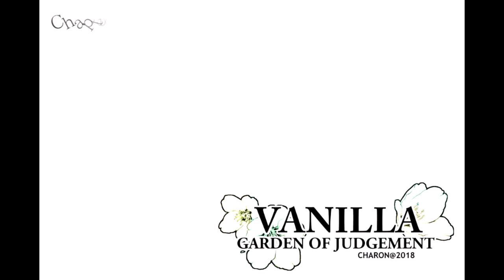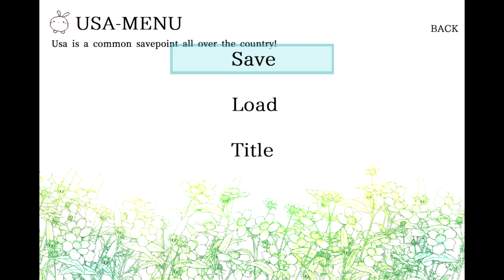VANILLA GARDEN OF JUDGEMENT - Nothing Will GO WRONG This Time, Manly Let's Play [ 1 ]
VANILLA - GARDEN OF JUDGEMENT is the latest of Charon's adventure game series involving anime girls where once again we're stuck in a vague adventure where we hopefully live.

"More like tsundere eyes."